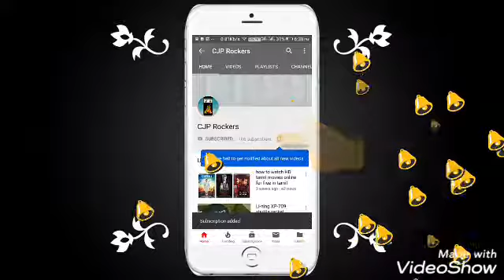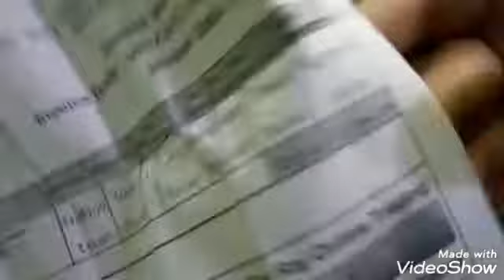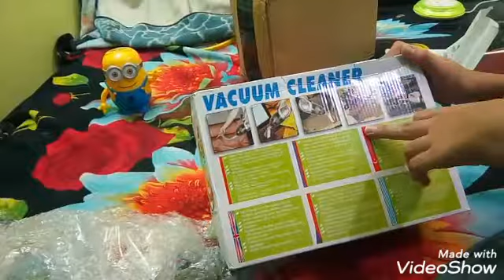Vacuum cleaner jk-8 unboxing part 1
vacuum cleaner Amazon